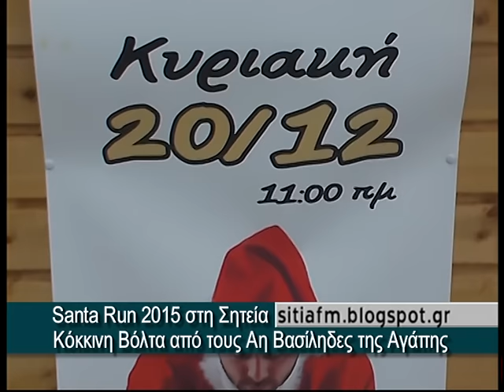SANTA RUN 2015 στη Σητεία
SANTA RUN στη Σητεία - Κόκκινη Βόλτα από τους Αη Βασίληδες της αγάπης !!! Η Ομάδα οργάνωσης Santa Run Sitia, οργάνωσε ομαδική βόλτα στους δρόμους της πόλης από Άγιους Βασίληδες με αφετηρία το Λιμάνι και τερματισμό στην κεντρική πλατεία. Τους δρομείς υποδέχθηκαν οι διοργανωτές και ο σύλλογος Εστίασης και Ψυχαγωγίας με πολλές εκπλήξεις και μουσικές. «Τα χρήματα της εκδήλωσης θα διατεθούν στο Νοσοκομείο Σητείας και στην Ε.Δ.Ε.Α.Κ».